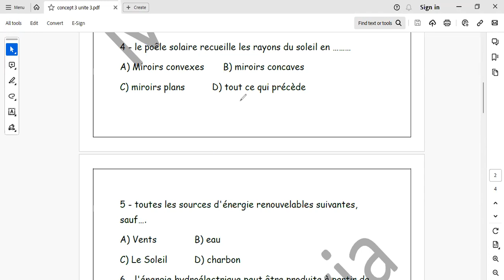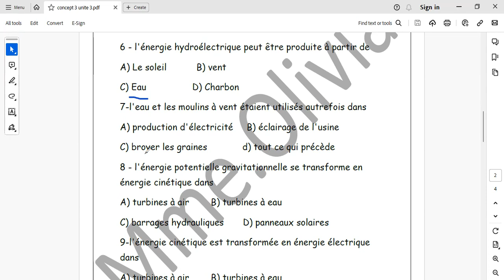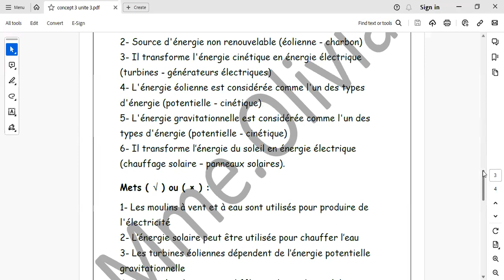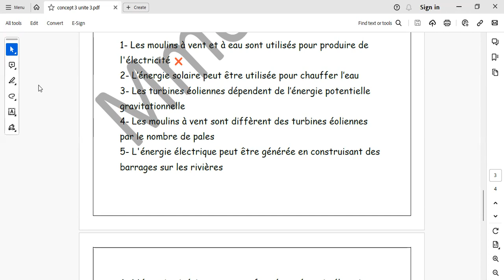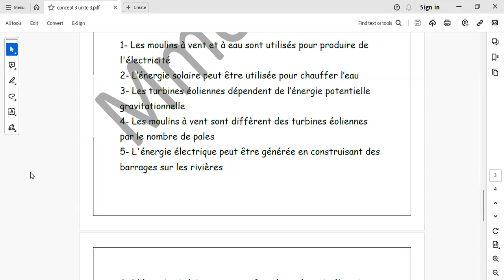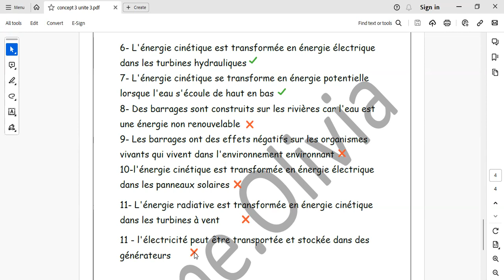Science concept 3 unité 3 الصف الرابع الابتدائى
ملخصات الوزارة المفهوم الثالث الوحدة الثالثة 4e primaire